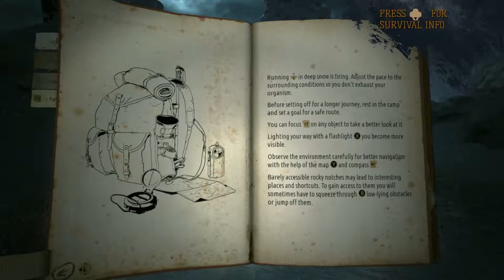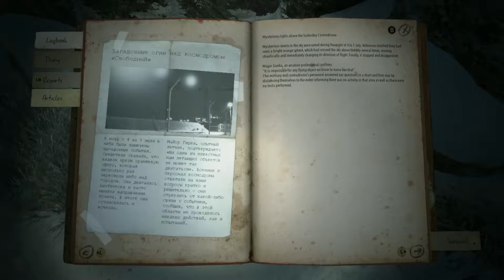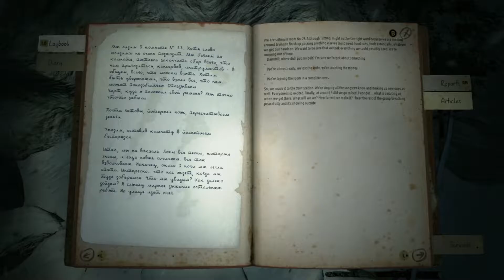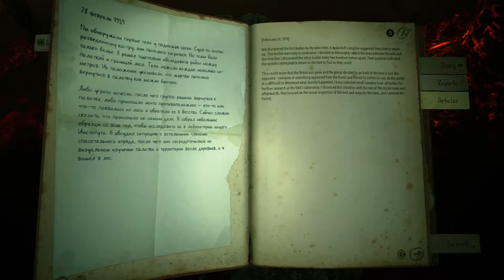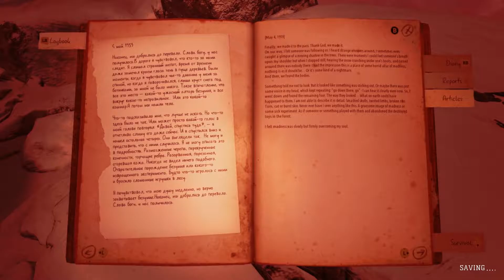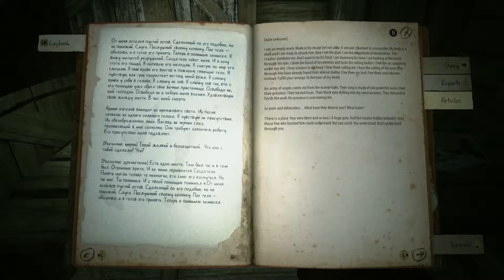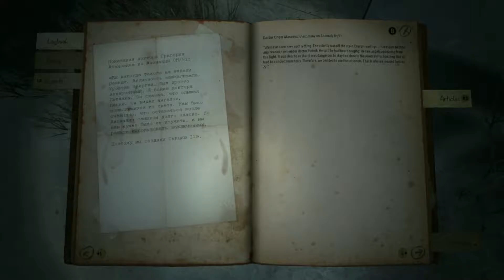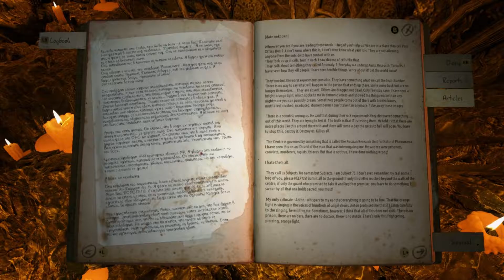Kholat w/Logan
Again playing a scary game

- Links -